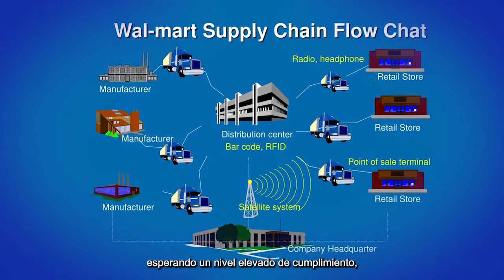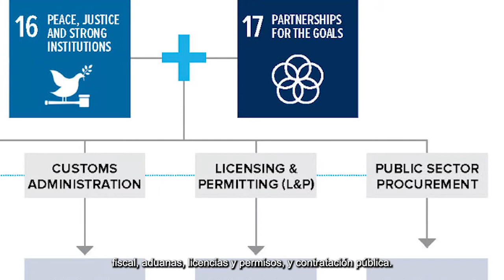Digiclip de Transparencia e Integridad con Welby Leaman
Welby Leaman, Director Senior (Américas) Asuntos Gubernamentales Globales, Walmart. Leaman comparte las mejores prácticas en la implementación de políticas de transparencia e integridad en el sector privado y habla de la importancia de la integridad en el sector privado. Los Digiclips son parte de la biblioteca digital que incluye una serie de conversaciones con expert@s clave en el Mundo Académico, Administración Pública, Sector Público, Privado y Periodístico.